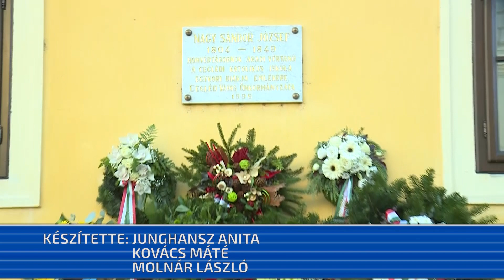Az aradi vértanúkra emlékezett Cegléd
Erőt kell merítenünk bátorságukból, méltónak kell lennünk hősiességükhöz-mondta az aradi vértanúkra emlékezve a polgármester, Takáts László. A Nemzeti Gyásznapon, október 6-án idén is az Eötvös téren hajtottak fejet a 169 évvel ezelőtt kivégzett katonák emléke előtt.